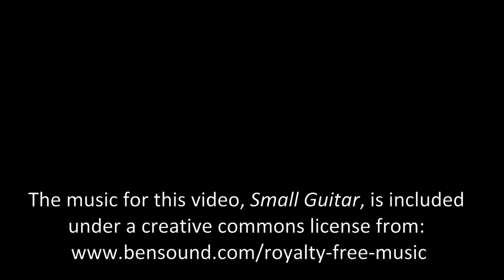How the Crab Got its Shell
A story based on a Caribbean folktale.